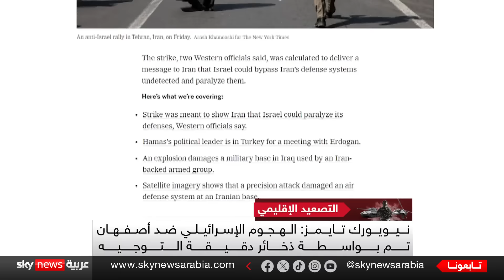نيويورك تايمز: الهجوم الإسرئيلي على «قاعدة أصفهان» أصاب منظومة الدفاع الجوي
ذكرت صحيفة (نيويورك تايمز)، اليوم السبت، أن صوراً التقطتها أقمار صناعية تظهر أن الهجوم الإسرائيلي على قاعدة جوية إيرانية في أصفهان أصاب جزءاً مهماً من منظومة للدفاع الجوي.

وقالت الصحيفة إن الصور أظهرت أن الهجوم الذي استخدم ذخائر دقيقة التوجيه على قاعدة شيكاري الجوية أدى إلى إتلاف أو تدمير رادار يستخدم في أنظمة الدفاع الجوي إس-300 لتتبع الأهداف القادمة.